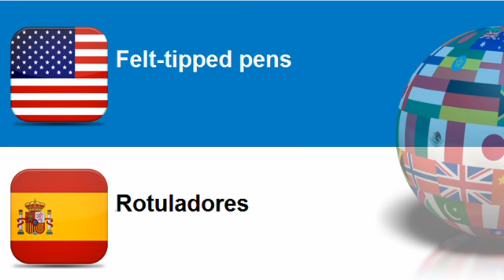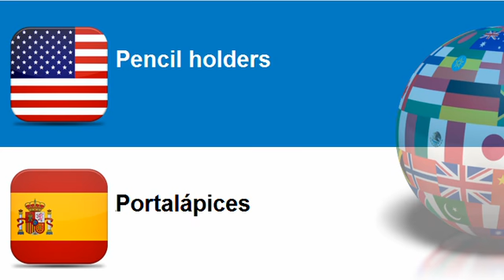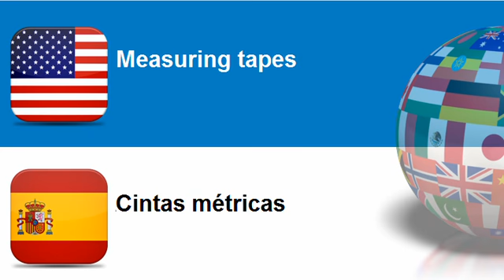Learn Spanish = Topic = Office supplies